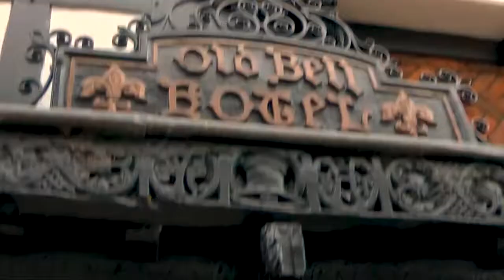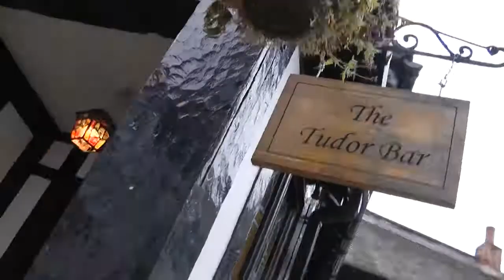Derby Folk Festival @ The Old Bell Hotel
Take a look at some of the best bits from the 2017 Derby Folk Festival at The Old Bell Hotel and in the Cathedral Quarter. See some of the fantastic acts that performed over the weekend and get a taste of the super-friendly atmosphere.

See some of the fantastic folk music performed within The Old Bell Hotel Tudor Bar, Grand Regency Ballroom and Tavern Bar